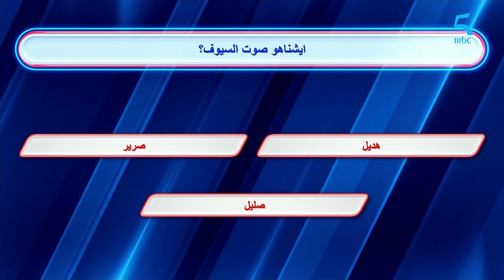شنو هو صوت السيوف؟ وا سؤال هادا 🤔